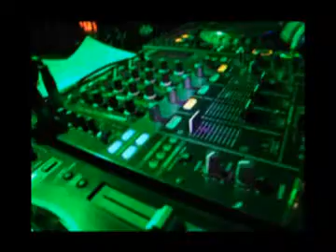perplexx fashion: Teil 10